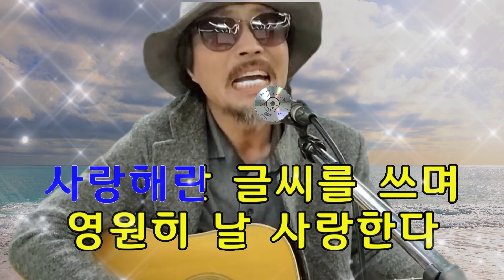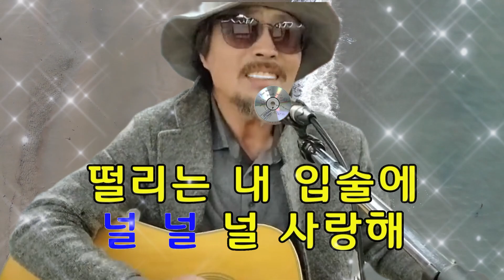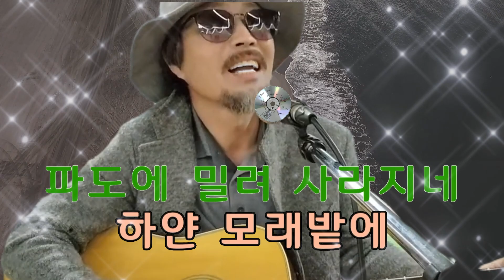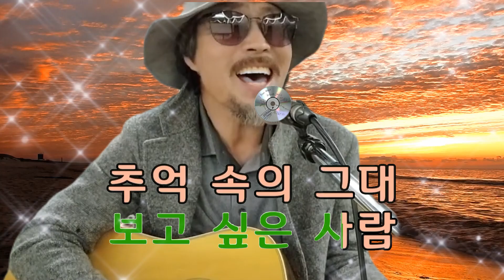해운대 연가 (가수 전철) [도원기타 커버송]